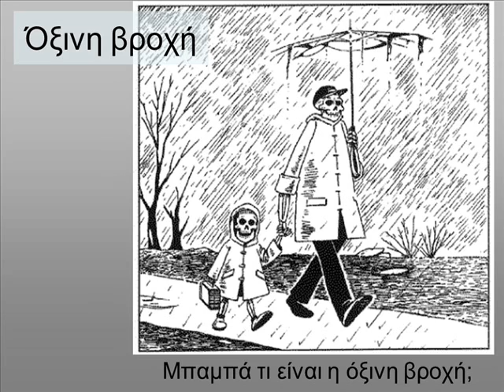Η ΕΚΔΙΚΗΣΗ ΤΗΣ ΦΥΣΗΣ ΝΙΚΟΥ ΛΕΚΚΑ